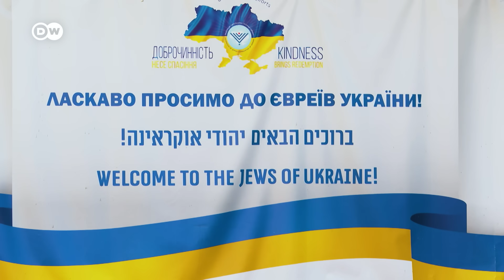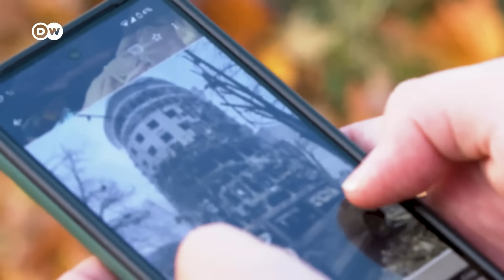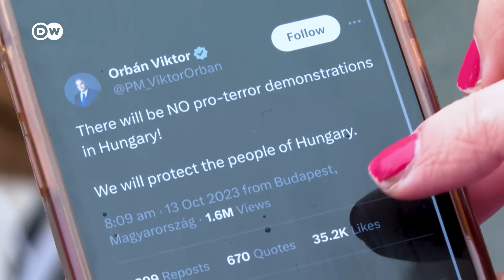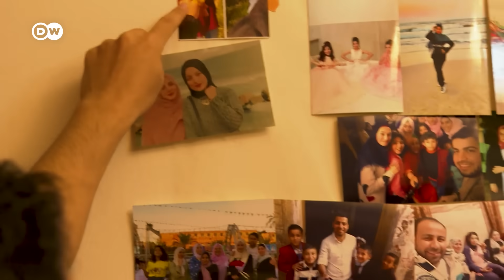How Jews from Israel are seeking refuge in Hungary | Focus on Europe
Since the Hamas attack on Israel on October 7, a Jewish refugee center in Hungary has been taking in families from southern Israel. It was initially set up in 2022 to house more than 600 Jews who fled Ukraine after the Russian invasion.